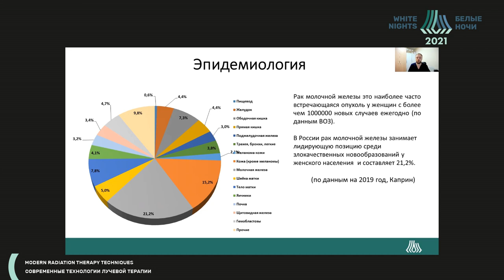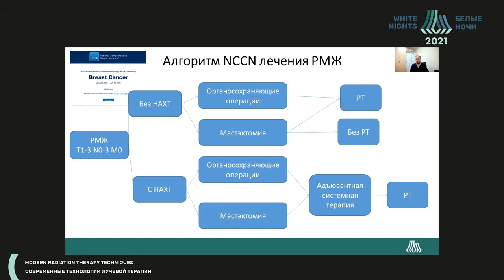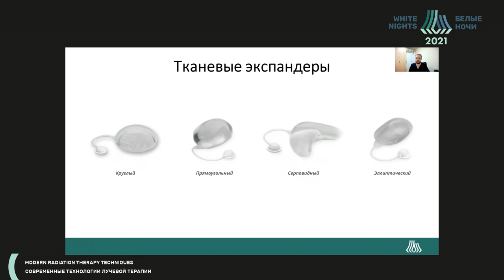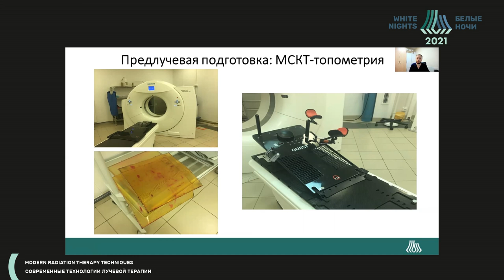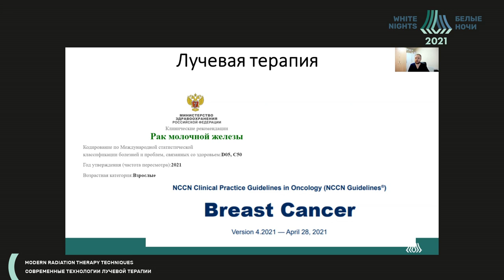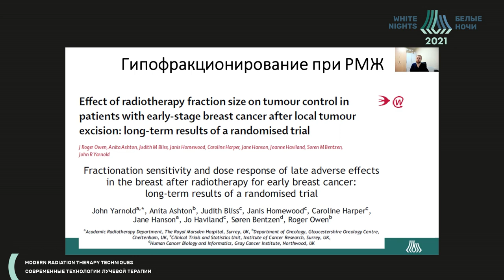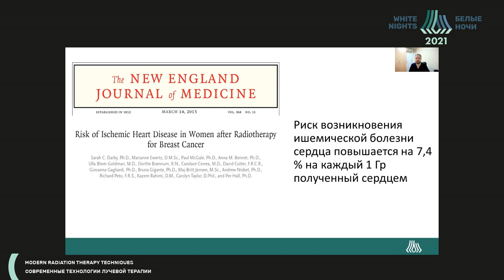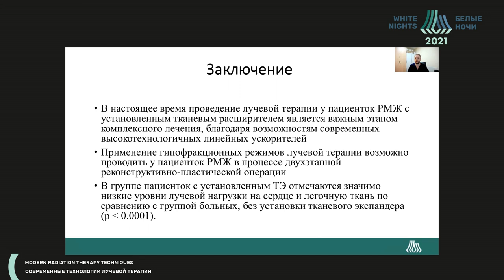Оптимизация радиотерапии при лечении рака молочной железы у пациенток с тканевым экспандером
Полушкин Павел Владимирович - отделение радиотерапии, ФГБУ «РНЦРР» Минздрава России, Москва